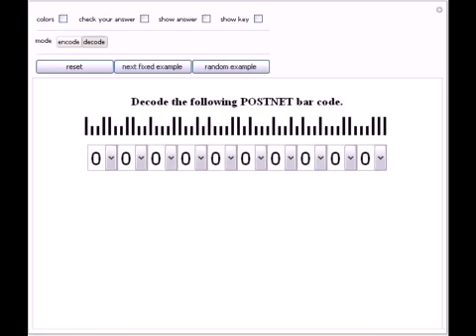The POSTNET Bar Code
The POSTNET bar code, used by the U. S. Postal Service, is an example of a binary code. Each digit 0?9 is assigned a 5-digit binary sequence consisting of two 1's and three 0's. That sequence is then displayed as a sequence of bars, with shorter bars re...

Contributed by: Marc Brodie Wheeling Jesuit University